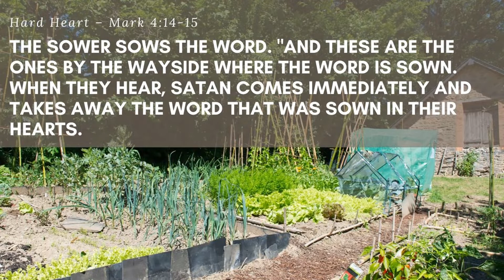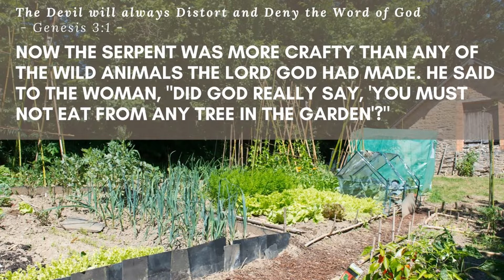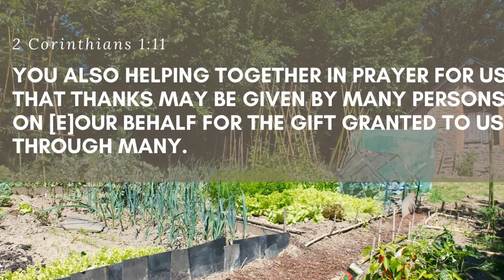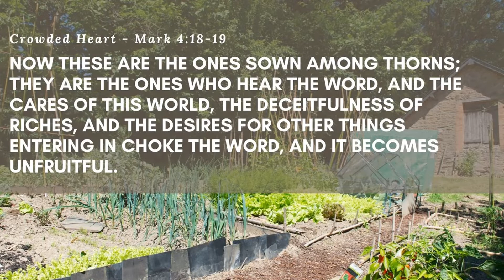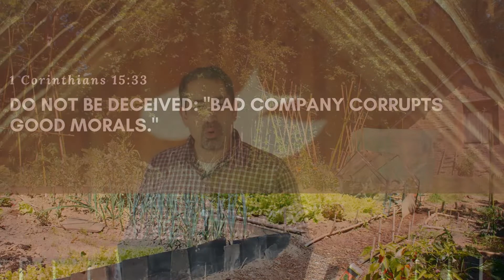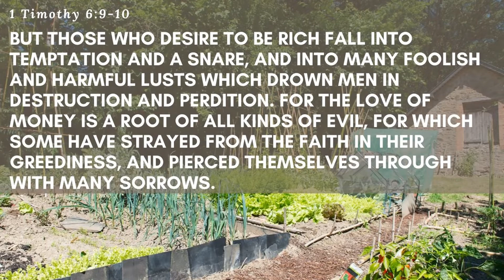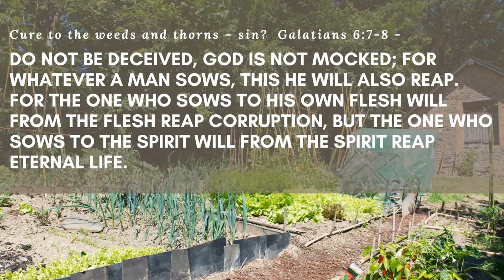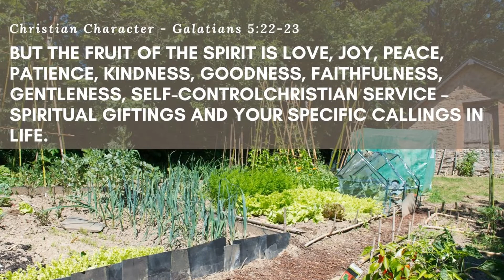Soil Selection 1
Good Morning Everyone!! Grab your bibles as we turn to Mark 4:1-20  Pastor Mark is talking about Soil Selection.

We pray are healthy and doing well.

We are a Community Church located in West Creek, NJ
If you would  like to donate please head over to our donate page here is the link.